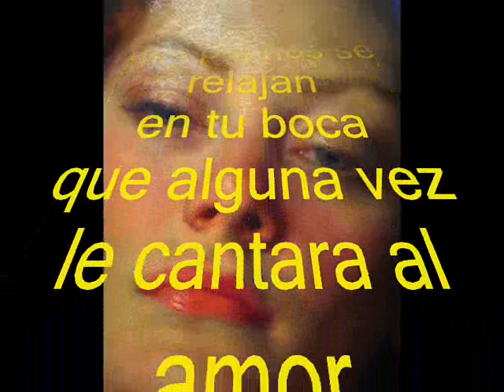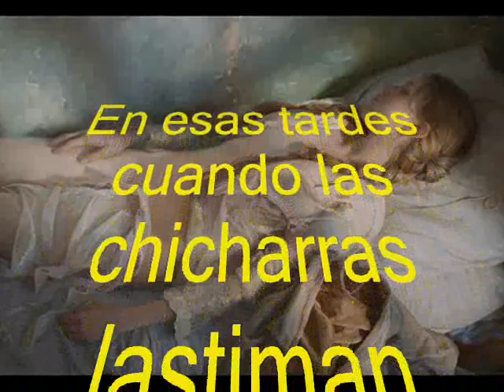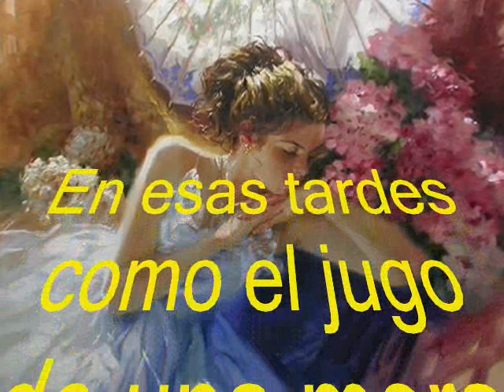POEMA DE AMOR: "EN ESAS TARDES"